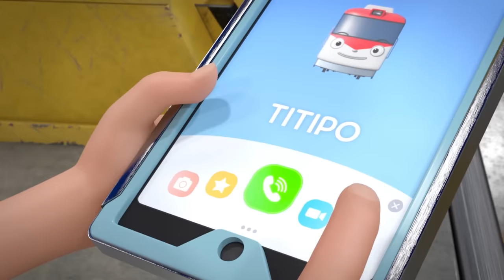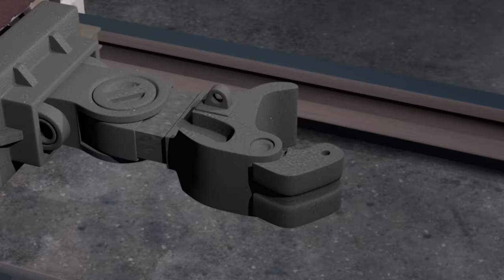Titipo S3 Episodes Compilation EP 1-13 l Titipo Part 1 Full Episodes l Titipo the Little Train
Let's enjoy watching the fun episodes of Tayo's train friend Titipo!
Who is the new friend? What fun adventures are ready for Titipo, Genie, and Diesel?